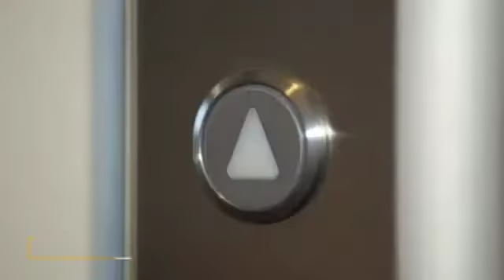Merlin The Fourth, Luxury Condos off Salt lake sector 5, for further information ....